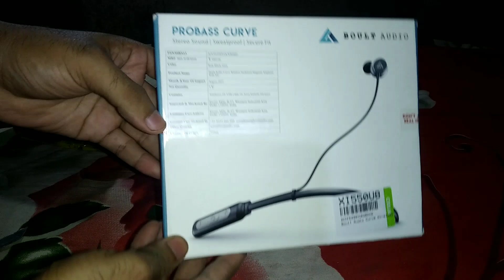my order from Flipkart kya Bolti public gift card | boult bt headphone Unboxing and review in hindi